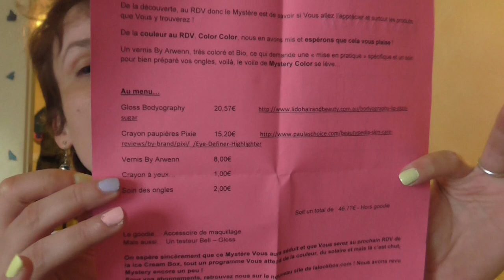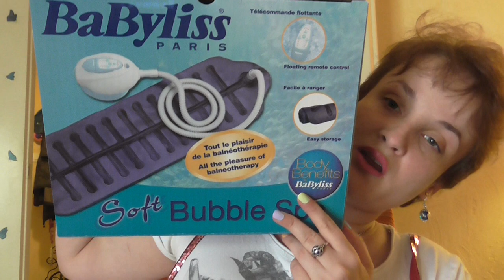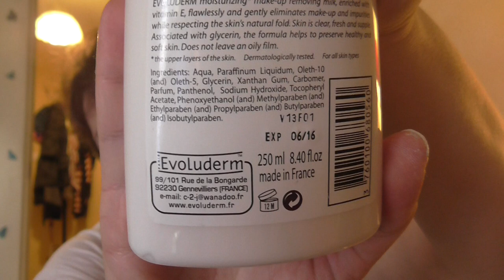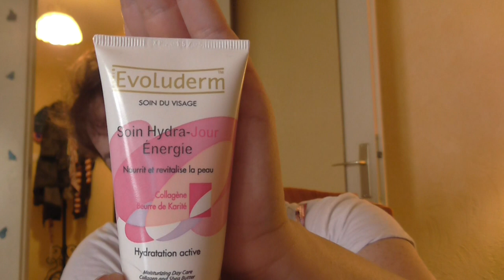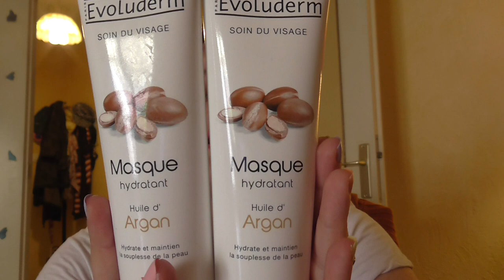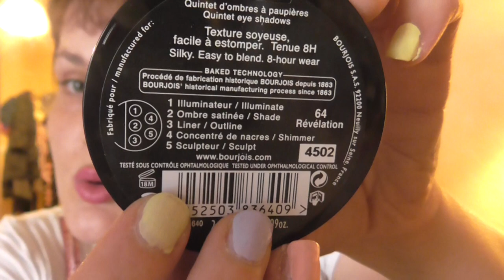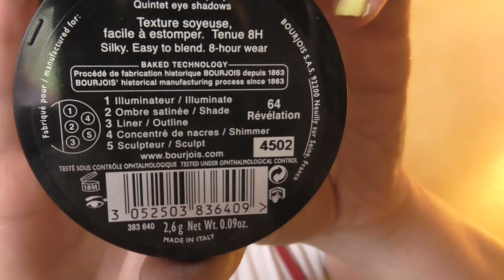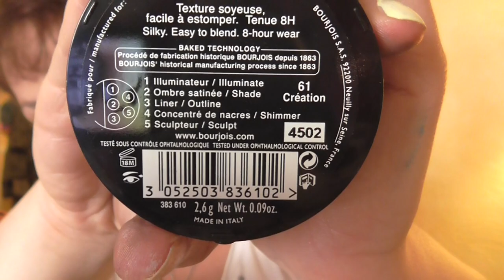Achats à la vente privée de la LookBox.